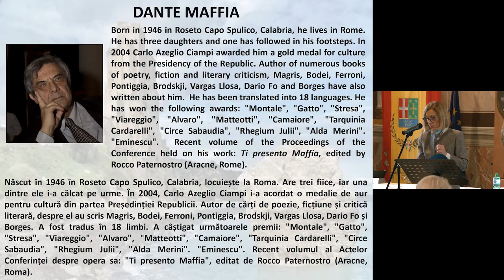EIV 2021 Dante Maffia